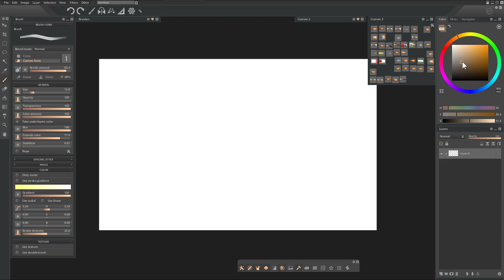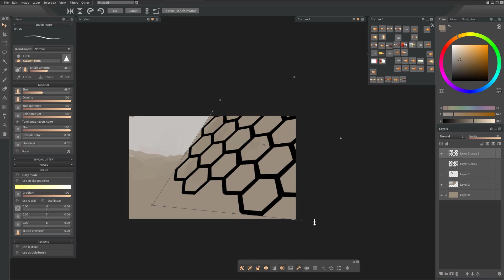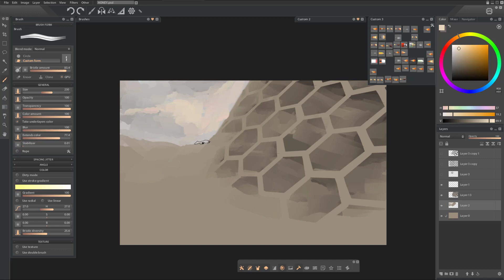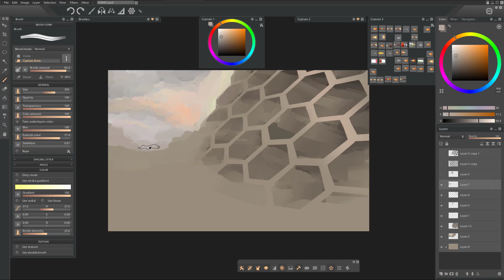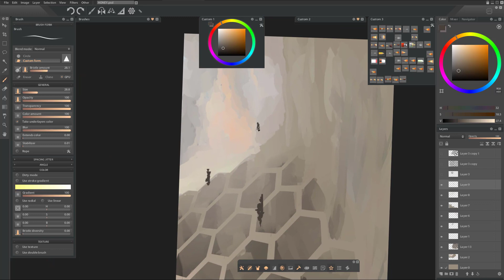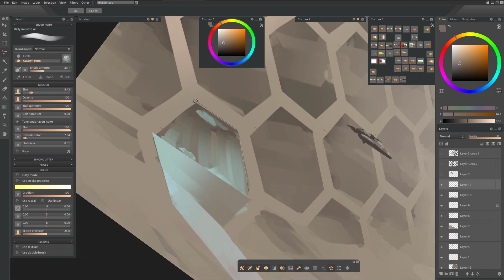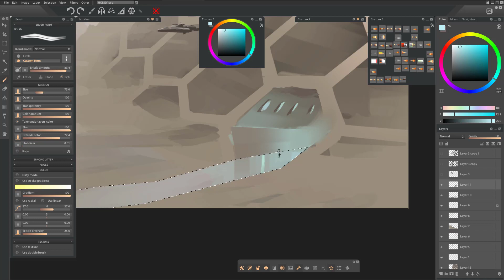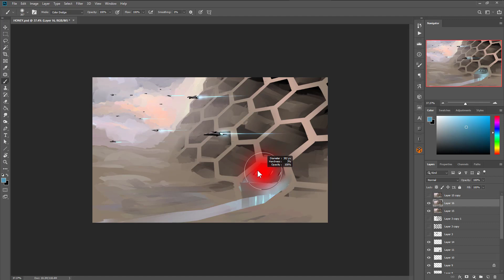SPEEDY 001 - Daily speed painting - HoneyComb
Daily speed painting - topic: HoneyComb
Painting in PSS and PS.
Real time = ~22 min
Speed x2